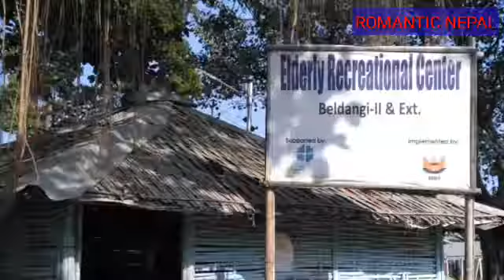भुटानी परिकार साबाले, यति मीठो छ नि